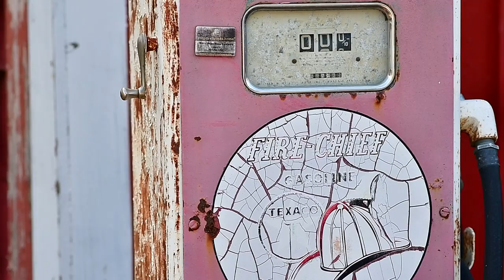GRAND SPIRITS Distillery - Official Trailer 2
Come find us and enjoy an astonishing cocktail & culinary
experience.

Ontario's first dining and distilling experience is tucked away in Grand Valley, minutes west of Orangeville, just an hour from Toronto.  With a little persistence you'll find us in our 125 year old schoolhouse on Main Street.

Let us know you're coming and we'll have a table waiting for you in our SpeakEasy RestoBar or in our Cabaret Room.  Sip craft cocktails and regional beers and wines and delight in our locally sourced, farm fresh menu.